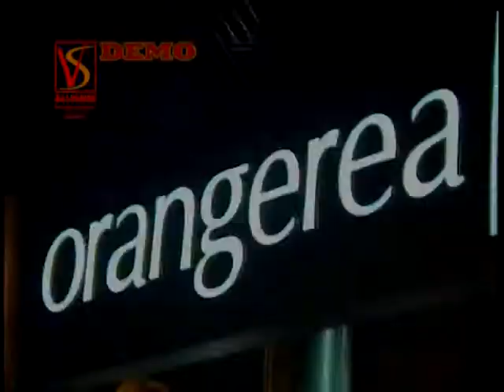Вечеринка FTV в Оранжерее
видеопродакшн